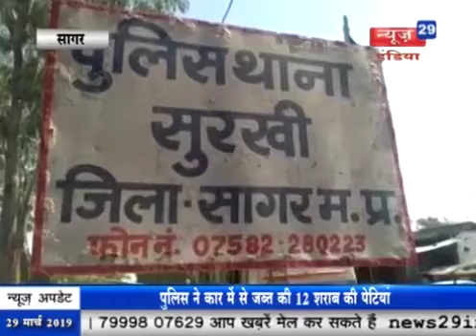सुरखी शराब जप्त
Deepak Mishra